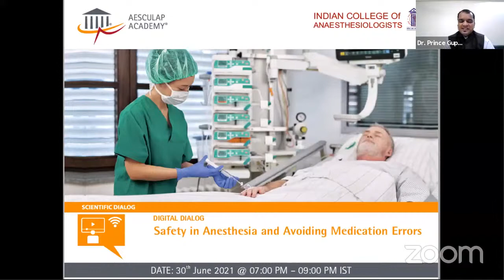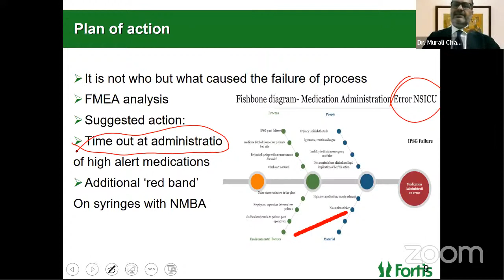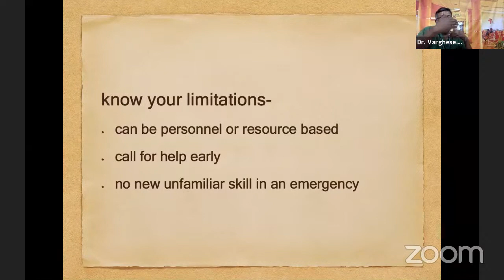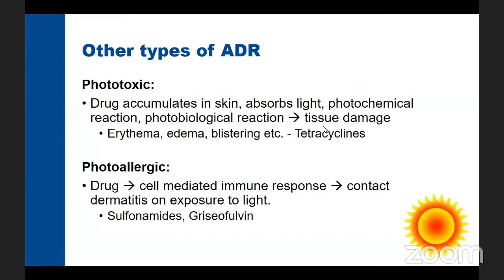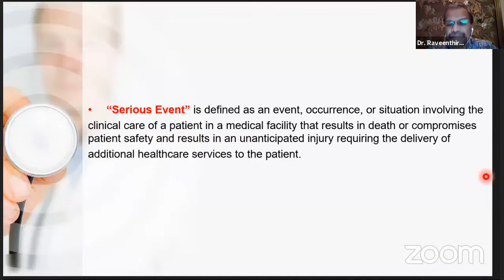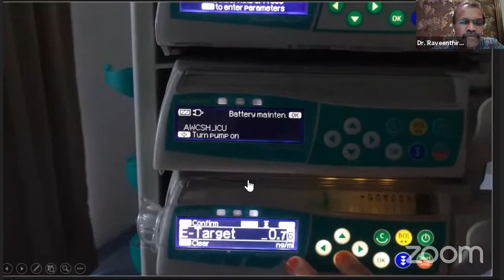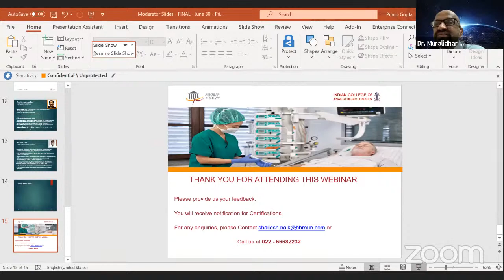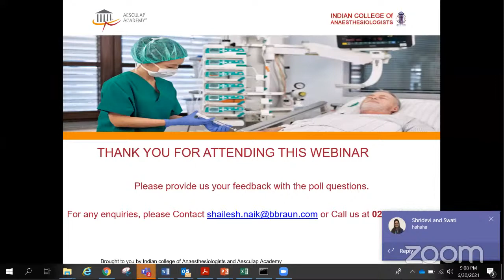Safety in Anesthesia and Avoiding Medication Errors | ICA Webinars / Aesculap Academy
ICA Webinars in association with  Aesculap Academy presents webinar on Safety in Anesthesia and Avoiding Medication Errors